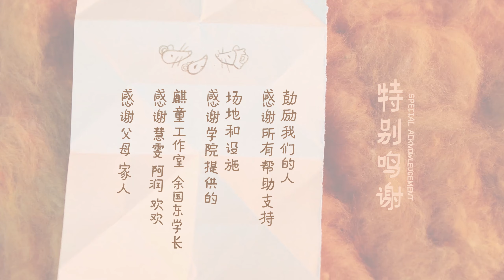Sea Of Sand《沙海》|The 2023 Tongji University Stop Motion Animation Short Film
Brief Introduction :
"Sea of Sand" is a stop-motion animation about home, growing up and time, which tells the story of a family of three mice living in the forest who are forced to leave their home and keep moving and climbing trees in order to escape the sea of sand. The warm and soft wool felt is used to visualize the passing of time like fine sand into a sea of sand, which expresses the love and nostalgia for the home in childhood memories.
This film is a stop-motion animation short film for the graduation design of the 2023 class of Tongji University's animation program, which was completed by me and Ou ZhiFeng, and lasted for one year. During the animation process, we put in a lot of efforts and tried our best to present the story to you with the best picture. Thank you very much for your guidance! Many thanks to all those who helped, supported and encouraged us!

Director : Wu XiaoJi ; Ou ZhiFeng
Script / Subplot / Character / Scene / Lighting / Animation / Sound / Compositing : Wu XiaoJi
Scene / Character / Props / Lighting / Animation / Post : Ou ZhiFeng